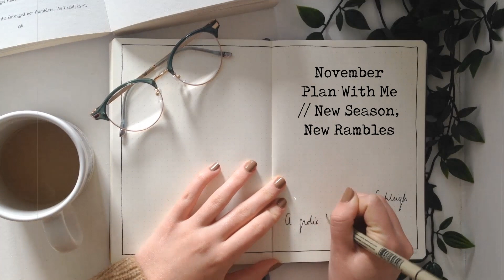November Plan With Me 2018 // New Season, New Rambles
Hello lovely people! So it's time for my November Plan With Me, and this time I've added a new kind of voiceover feature to my videos. Each month you'll get an update on what I'm designing this month, my inspirations, chats about what I've been up to and just general rambles as my draw through takes place. I hope you enjoy!

SUPPLIES:
Leuchtturm1917 A5, dotted pages in Army Green
Pigma Micron pens in sizes 005, 02, 05 and 08
Watercolour paint and brushes (had these for years and can't find a brand name on either)
Washi Tape from Romwe
Any photos not found on my board will be my own